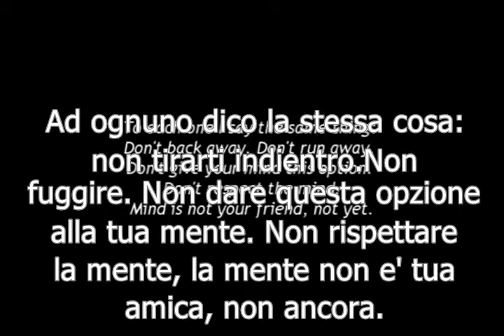Devi Essere Forte - Mooji